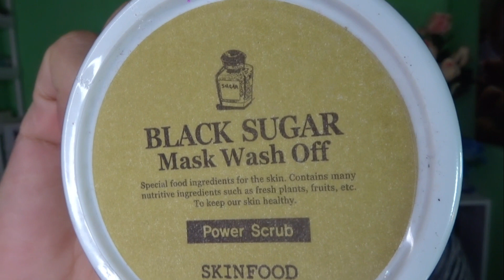Skinfood Black Sugar Mask | Misang Tries KBeauty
Yo!!
Im misang chan from Philippines i love travel vlogs and makeup but take note im not a professional makeup artist i just love exploring cosmetics since 2014 haha kind of late,Im focus on skincare than makeup that's why.

And if you want used and preloved makeup go check